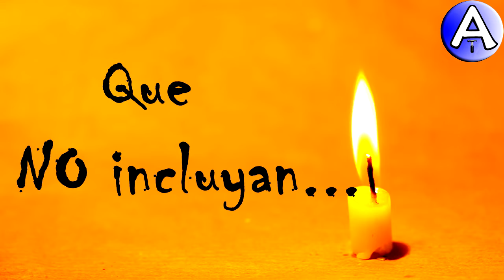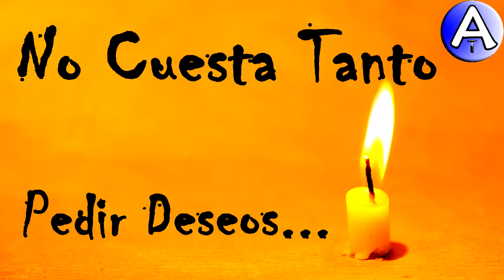Feliz Cumpleaños Nereo / Piensa 3 Deseos / Video Postales ATLASNUBEAUTOGESTION